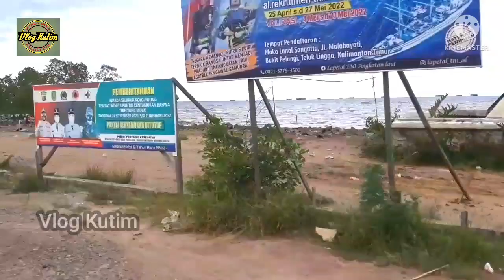KEINDAHAN PANTAI, WISATA PANTAI KENYAMUKAN | SANGATTA | KUTAI TIMUR | vlog kutim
vlog kutim,salah satu tempat wisata sangatta, bisa menjasi Destinasi wisata pantai, wisata alam, keindahan alam kalimantan timur